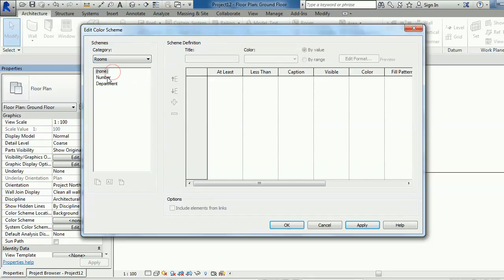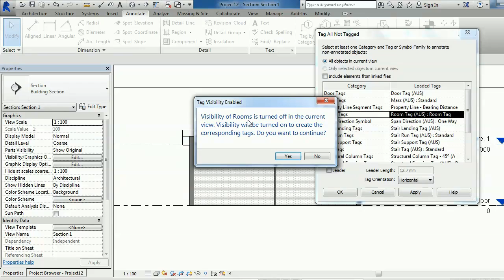Color Scheme in floor plan and elevation plan